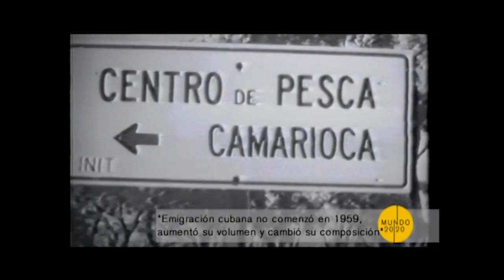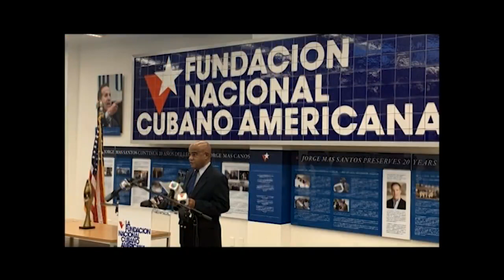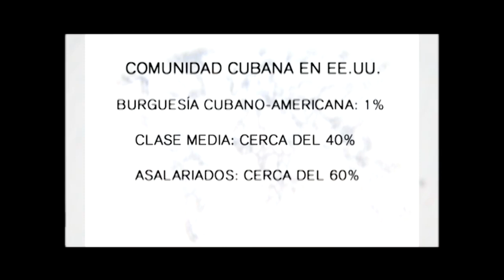Mundo 20/20: "Evolución de la emigración cubana", con el Dr. Jesús Arboleya, profesor del ISRI.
Programa MUNDO 20/20 de Cubavisión Internacional: "Evolución de la emigración cubana"

Entrevista al Dr. Jesús Arboleya, profesor del Instituto Superior de Relaciones Internacionales "Raúl Roa García" (ISRI).

Conducción: MSc. Santiago Pérez, subdirector del CIPI.
Dirección: Esther Barroso